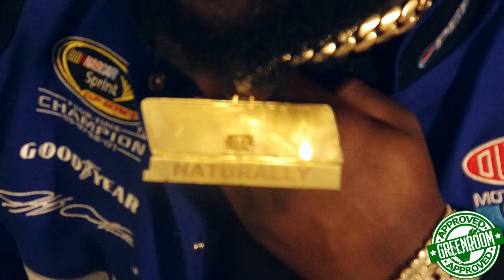D. FLOWERS Breaksdown Houston Slang "NATURALLY" ... "I Made It Popular" [PART 6]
.Houston, TX Rapper / Story Teller / Independent Recording Artist / CEO - 9700 International / Entertainer / Public Figure / Represent Poverty / Lyricist / Naturally Himself -- D. FLOWERS -- Interviews with Jay Green / Greenroom
(PART 6)

 @D Flowers

Get Ya Green Up!

CAN I INTERVIEW YOU??